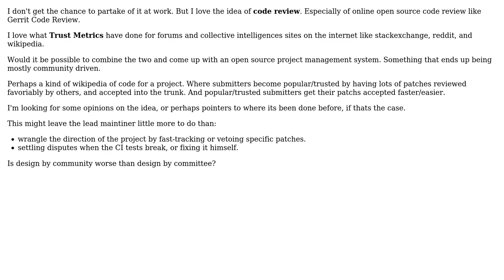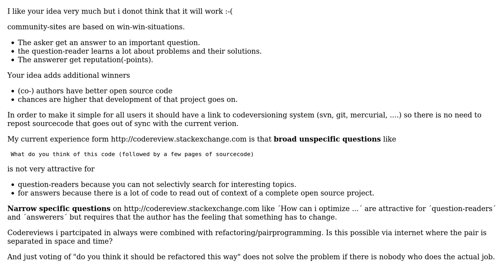Software Engineering: Combining Code Review with Trust Metrics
With thanks & praise to God, and with thanks to the many people who have made this project possible! You are responsible for your own actions.